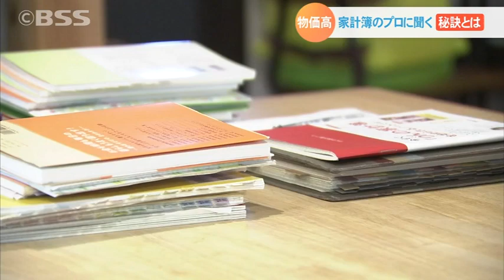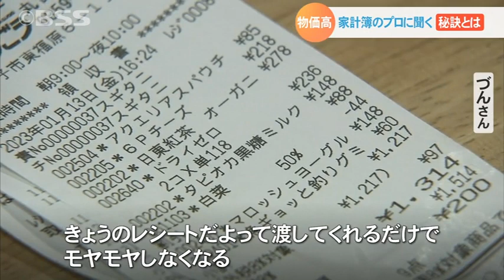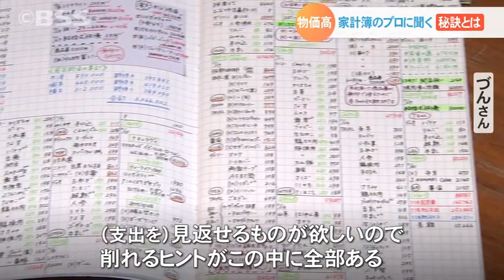先の見えない物価高の波 キーワードは「パパの協力」…家計簿のプロに聞く秘訣とは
先が見えない物価高の波。家計のやりくりに不安を抱えている方も多いのではないでしょうか。そこで、「家計簿のプロ」に新たな視点で考える家計との向き合い方について聞きました。ママだけでなく、パパの協力も不可欠のようです。